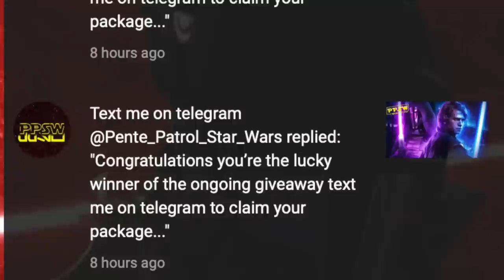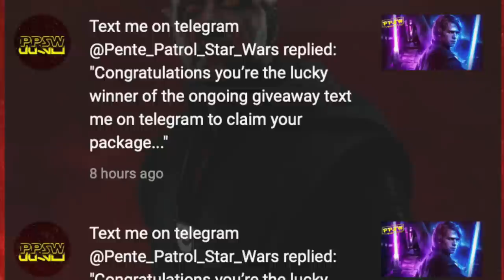What If Maul & Savage KILLED Sidious on Mandalore (Star Wars What Ifs)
Instead of Savage meeting his end at the hands of Sidious, what would've happened had the Zabrak brothers killed the dark lord of the Sith himself? Would they lead their criminal empire or would they dedicate themselves to the Sith?